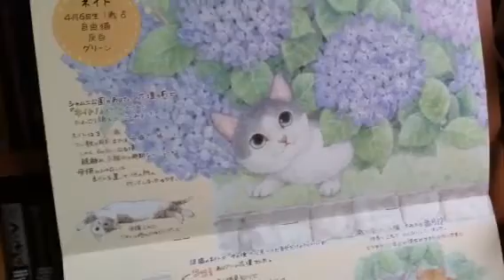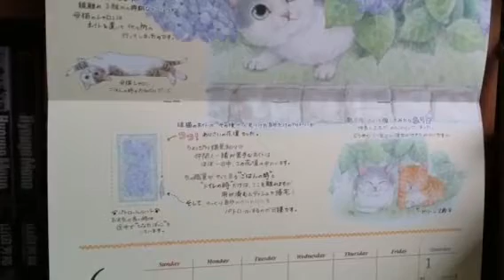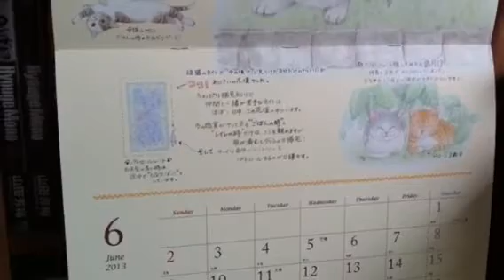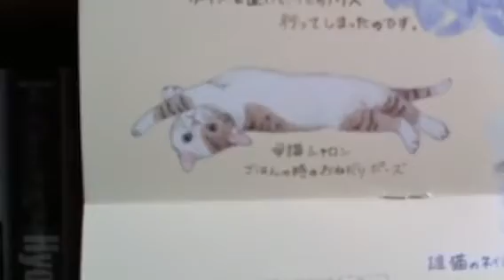ココニイルコト(独唱)歌ってみた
こないだ日記で書いてた気分の